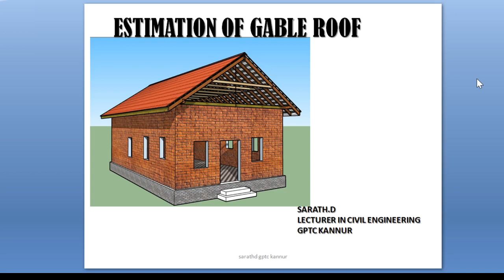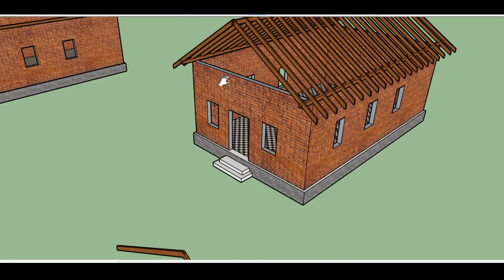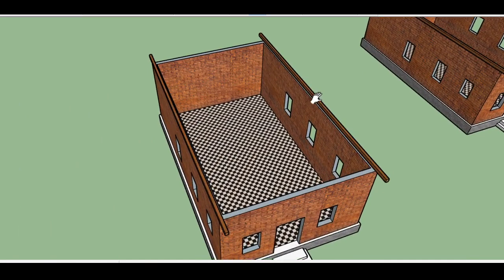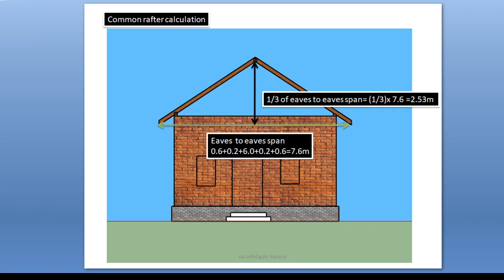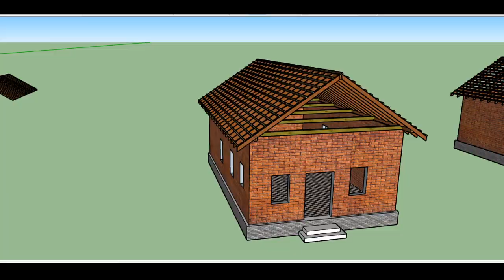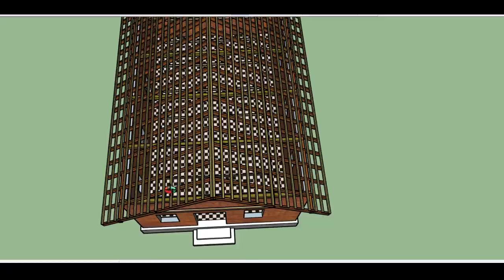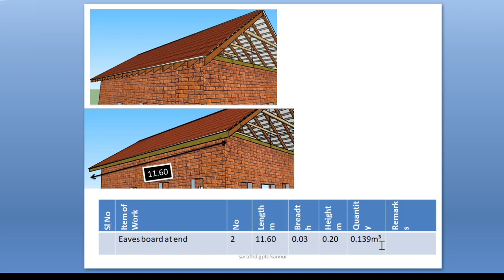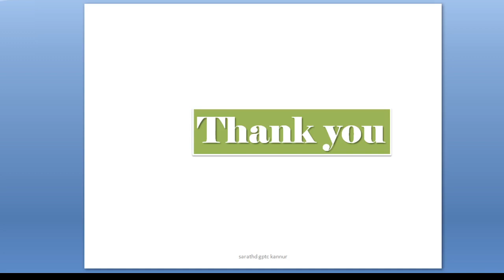Gable Roof Estimation in Malayalam